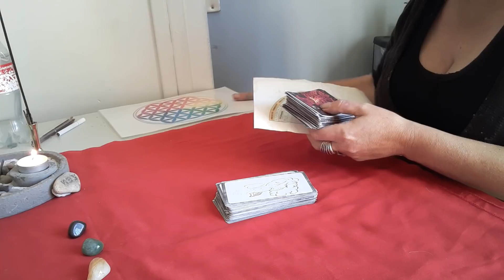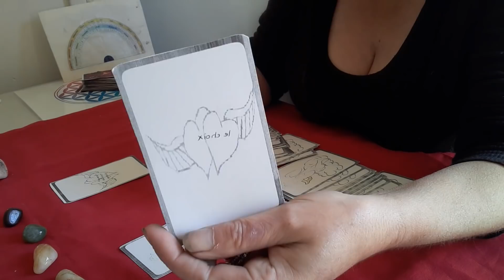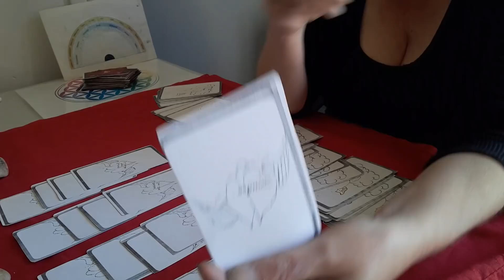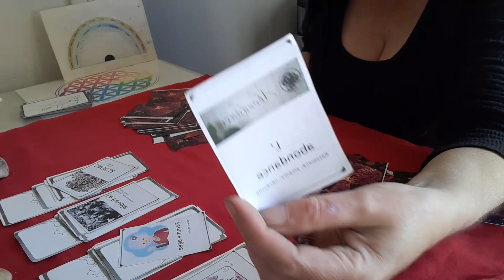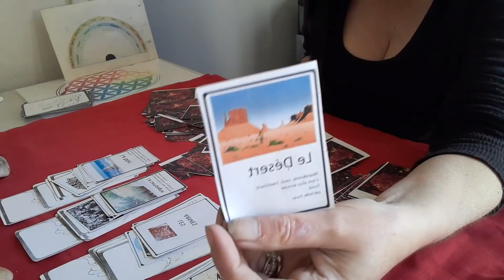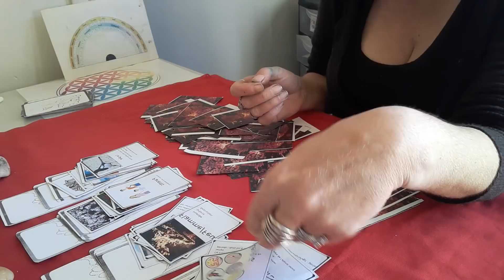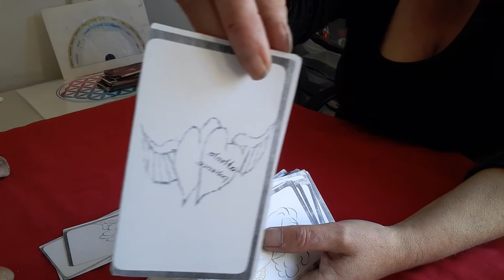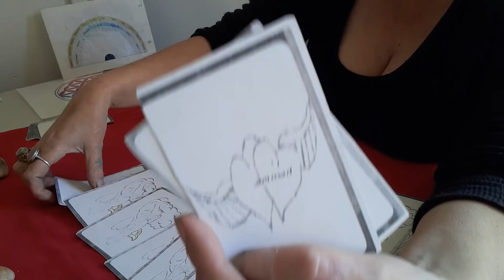dupond moretti tirage